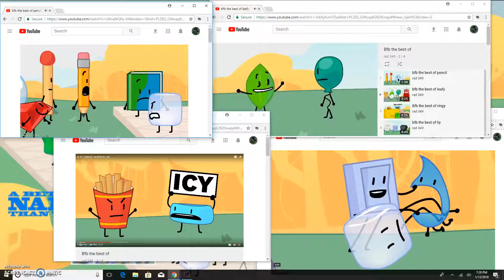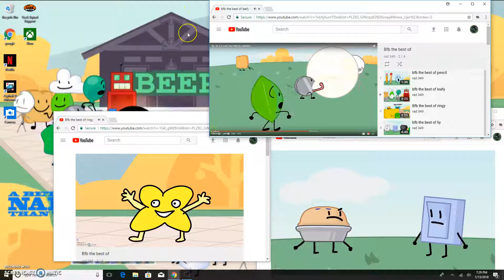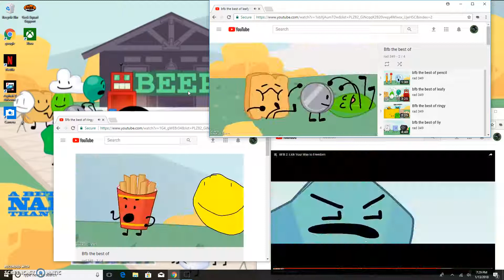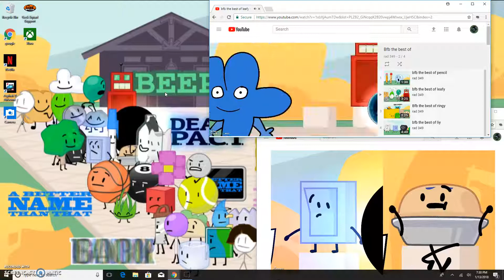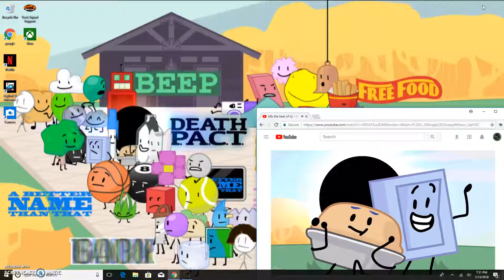4 bfb the best of all playing at ones